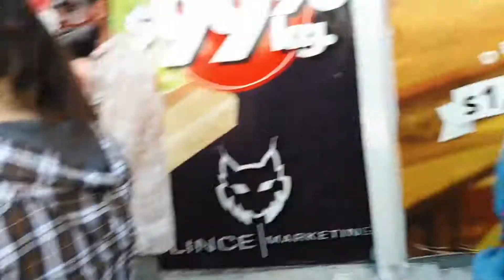ZOMBIE WALK TIJUANA 2017 (LUNITAANITA VLOG# 134)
HOLAAA
EL DIA DE HOY NOS LOS LLEVAMOS POR EL RECORRIDO DE LA MARCHA ZOMBIE, EN TIJUANA Y LOS INVITAMOS A QUE ESTEN ATENTOS DE LA PAGINA DEL ZOMBIE WALK
PARA QUE  PUEDAN PARTICIPAR EN LA PROXIMA MARCHA Y AYUDARNOS A ROMPER EL RECORD DE LA MARCHA ZOMBIE MAS GRANDE.